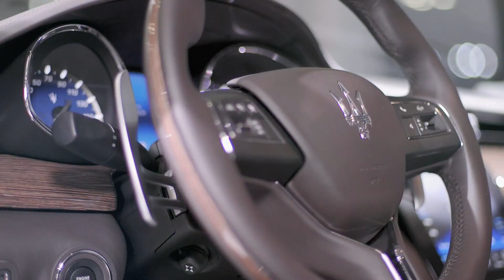Maserati reveals presonalized Levante SUV custom crafted for NBA Champion Ray Allen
Just as Ray Allen was a star on the court, the world debut of his Maserati Levante GTS ONE OF ONE is sure to be the star of the 2019 New York International Auto Show. This latest creation of Maserati's ONE OF ONE customization program is entirely personalized for the two-time NBA Champion and Naismith Memorial Basketball Hall of Fame inductee.  In New York on April 17, Ray received the keys to his never seen before Maserati Levante GTS ONE OF ONE and consumers will be able to view his unique vehicle during the auto show.